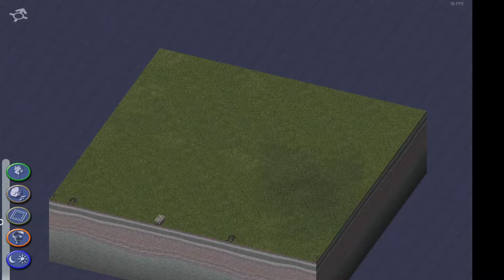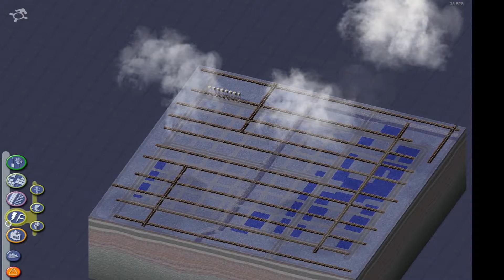Let's Play Sim City 4 - Episode 9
Welcome to Sim City 4, In This series we'll be setting up cities based on you guys, you name the town and become the mayor of that town, have your say in the comments bellow